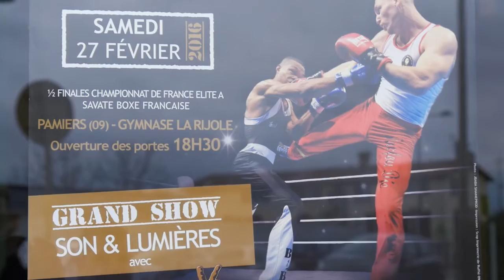Boxe Française Demi-Finales Elite A - Championnat France 2016 (27 janvier)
Demi-Finales Boxe Française Championnat de France (en Ariège)